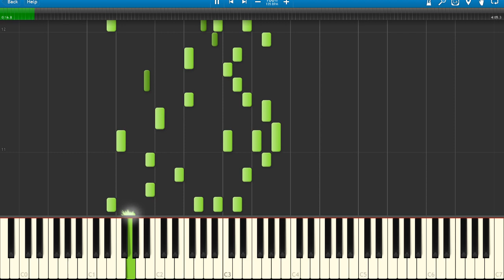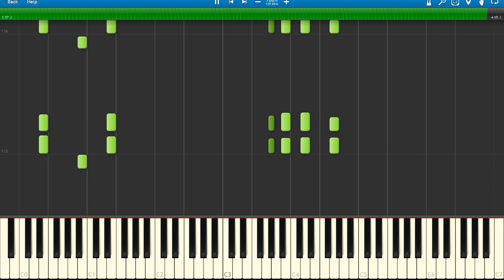♪ Moving Like a Blossoming Lily (Yuzuriha theme piano tutorial) Under Night In-Birth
This is a piano tutorial for how to play Moving like a blossoming Lily from Under Night In-Birth. I show all of my piano MIDI  inputs on Synthesia so you can learn how to play Yuzuriha's theme.